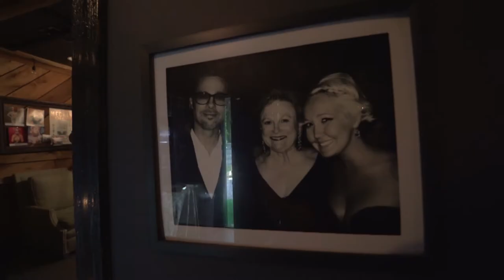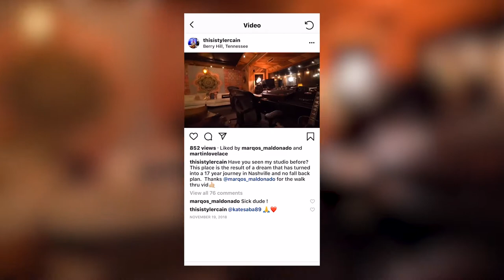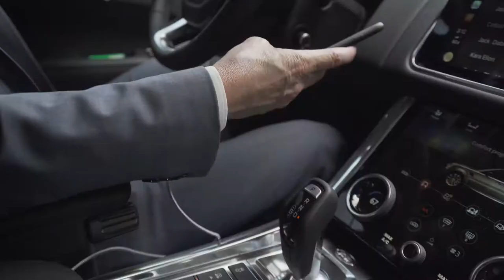Exploring Short-Term Rentals w/Meghan Linsey & Tyler Cain | Real Estate: Unfiltered #2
Nashville Luxury REALTOR®, Martin Lovelace takes you in some of the most insane homes in Nashville while showing the day-to-day activities of a successful real estate agent.

On this episode of Real Estate: Unfiltered...
1. Showing a short-term rental to musicians, Meghan Linsey & Tyler Cain (0:24)
2. Short-term rental insights for Nashville (8:18)
3. Showing Pekka Rinne's house (11:18)

Nashville TN Tennessee Luxury Homes Green Hills Downtown 12 South Gulch Germantown New Construction Belle Meade Oak Hill Forest Hills West Meade Hillwood The Nations Sylvan Park Sylvan Heights Sylvan Summit Edgehill Brentwood Franklin Bellevue Nolensville Thompsons Station Spring Hill Columbia Donelson North Nashville East Nashville West Nashville South Nashville

MORE videos from Martin with on-camera interviews featuring luxury homes in Nashville, Tennessee:

FOLLOW Martin Lovelace...
Martin Lovelace | REALTOR ®️
Lovelace Ahlbrandt Team
Benchmark Realty, LLC
2500 21st Ave S., Ste 102